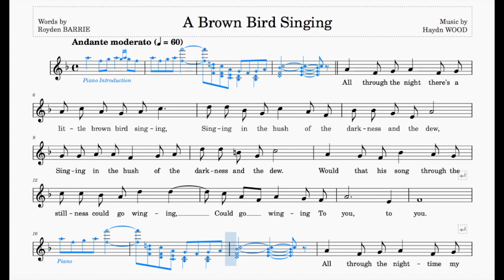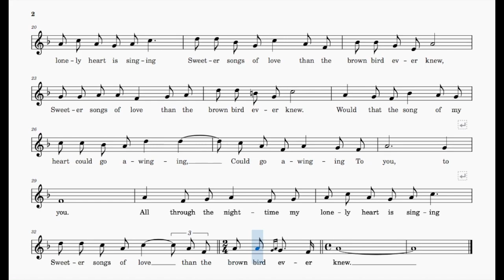A Brown Bird Singing (Wood) | F Major | Trinity Grade 5 | Group B | 60 bpm | Sing-Along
Words by Royden Barrie

Range: e' - d"
60 bpm (this tempo marking is a rough estimate)